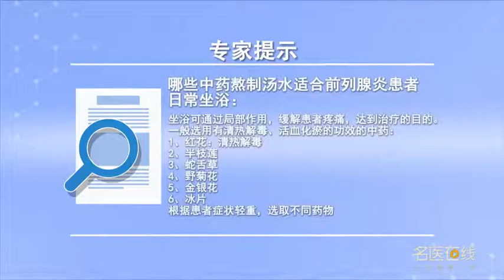哪些中药熬制汤水适合前列腺炎患者日常坐浴 陈其华 湖南中医药大学第一附属医院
中药坐浴确实是慢性前列腺炎的一种常用的治疗方法，中药坐浴就是说选取几味中药，然后把它熬制或者用开水浸泡一定的时间，当这个水温达到四十度左右，也就是说患者坐到这个药浴里面起到治疗的作用，这就是中药坐浴。选择坐盆的中药缓解患者的疼痛，那么常用的中药就是一些有清热解毒，活血化瘀的功效和作用的中药，例如红花，半枝莲，蛇舌草，还有野菊花，金银花等等，当然还有可以用选些冰片，这些药物它都有清热解毒，活血化瘀镇痛的作用。

Which traditional Chinese medicine decoction is suitable for daily sitting bath of prostatitis patients
Traditional Chinese medicine sitz bath is indeed a common treatment for chronic prostatitis, Traditional Chinese medicine sitting bath is to select several traditional Chinese medicines, Then boil it or soak it in boiling water for a certain period of time, When the water temperature reaches about 40 degrees, That is to say, the patient sits in the medicine bath and plays a therapeutic role, This is traditional Chinese medicine sitting bath. Choose traditional Chinese medicine to relieve pain, So the common Chinese medicine is that some of them are heat clearing and detoxifying, Traditional Chinese medicine for promoting blood circulation and removing blood stasis, For example, safflower, barbed skullcap, Hedyotis, And wild chrysanthemums, Honeysuckle and so on, Of course, you can also choose some borneol, These drugs have the function of clearing away heat and detoxifying, The effect of promoting blood circulation and removing blood stasis.